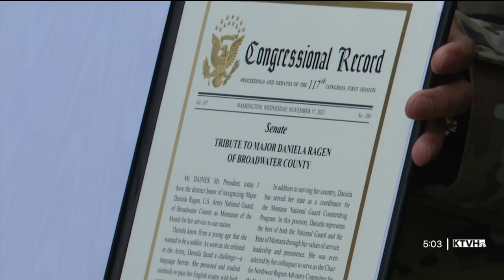Montana National Guard Major Daniela Ragen recognized in Congress